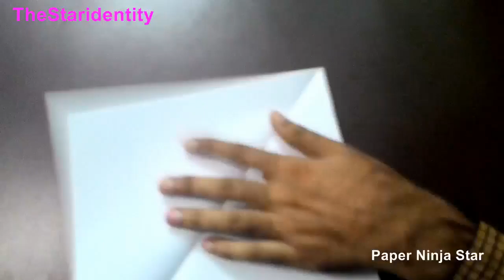How to Make Ninja Star - Paper Art Hindi (हिन्दी )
in this video we will show you how to make Ninja star with the normal paper...
This is a video to add more skills to your craft work...
So take Some paper and get start with this tutorial video and make some Ninja star and start your game.

इस वीडियो में आपको हम कागज़ के निन्जा  स्टार बनाना सिखाएंगे !
 अगर आपको कागज से खिलोने बनाने का शौक है तो ये वीडियो आपके कला के भण्डाार में एक और नगीना जोड़ेगा।
तो चलिए वीडियो देखते है और सीखते है कागज के निन्जा स्टार।
और  हाँ वीडियो देखने के बाद अपनी राय हमे कमेंट पोस्ट करके बताये।
धन्यवाद।